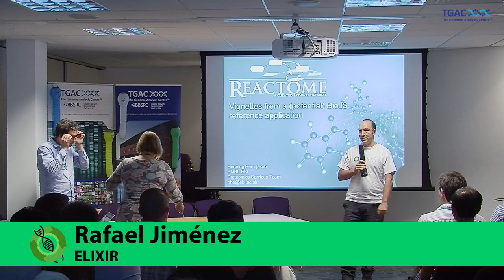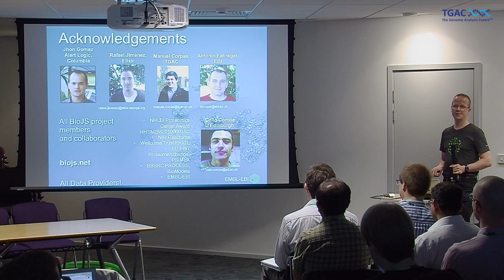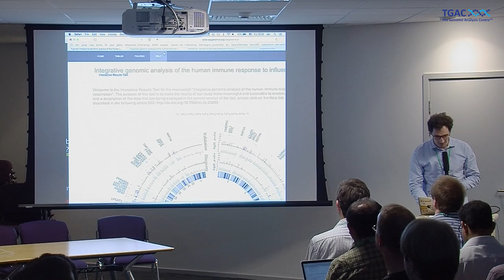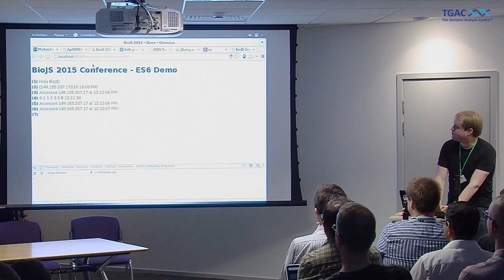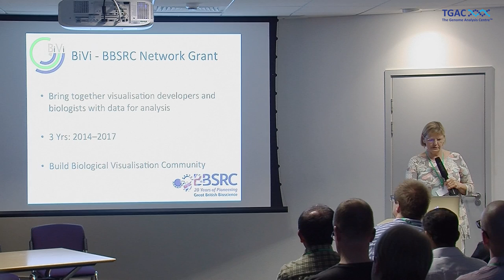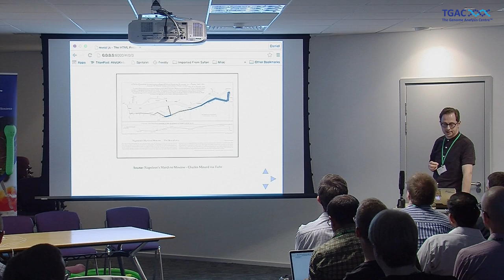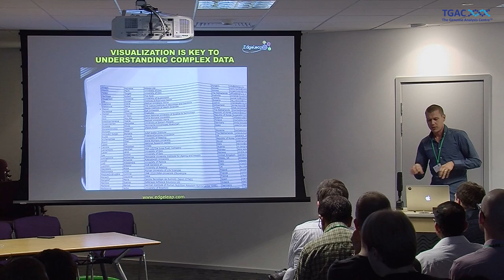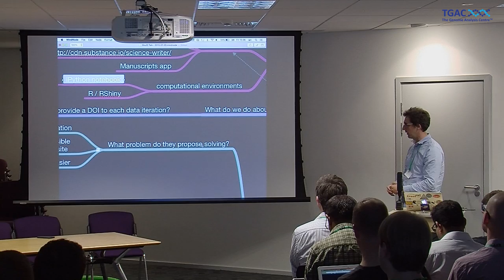BioJS talks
Session chair: Rafael Jiménez - ELIXIR

"Vignettes from a (potential) BioJS reference application" by Henning Hermjakob (European Bioinformatics Insitute)

"Web Components - a potential route to deliver visualisations to the reader" by Ian Mulvany (eLife)

"ApiNATOMY & EcmaScript 6" by Michiel Helvensteijn  (Leiden University)

"Biological Visualisation Community bivi.co" by Jessie Kennedy (Edinburgh Napier University)

"Unknown Pleasures. A viewers view of visualisation" by Dan MacLean(The Sainsbury Laboratory)

"Visualizing personalized food-health interactions" by Thomas Kelder (EdgeLeap)